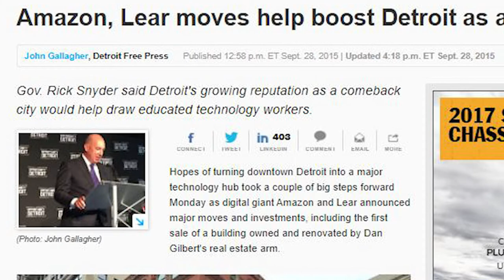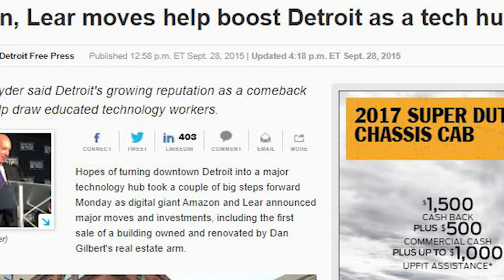The Comeback City